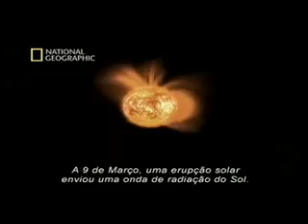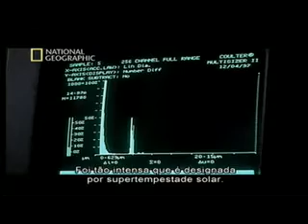Erupções Solares parte 03 (sonorizado por Lucas)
Terceira parte do documentário Erupções Solares, da National Geographic, sonorizado por mim.

Lista das músicas usadas:

-Cardinal Sin - Immediate Music
-Serpent's Teeth - Immediate Music
-Sky Ferry - Alexandre Desplat (The Golden Compass OST)
-Lamia's Inn - Ilan Eshkeri (Stardust OST)
-Burn Cosmos - Seiji Yokoyama (Saint Seiya OST)
-A Maze of Illusions - Seiji Yokoyama (Saint Seiya Eternal Edition File 06 / OST 8)
-A New War Awaits - Seiji Yokoyama (Saint Seiya OST 2)
-Another Field - Seiji Yokoyama (Saint Seiya OST 2)
-To Walhalla Palace - Seiji Yokoyama (Saint Seiya OST 6)
-Nibelugen Ring - Seiji Yokoyama (Saint Seiya OST 6 / Eternal Edition File 06)